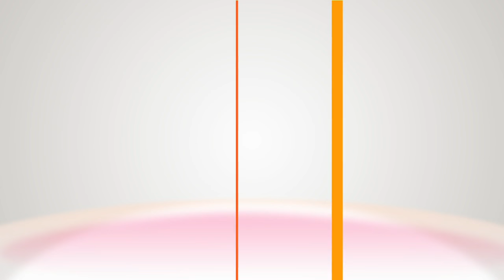Recipe - Dina Deleasa-Gonsar's Chicken Marsala with Pancetta Cream Sauce - Hallmark Channel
Home Cook Contest winner Dina Deleasa- Gonsar is in the kitchen whipping up a delicious dish of chicken marsala with pancetta cream sauce. She talks about her experience in the contest and how much fun she had with the cooking challenge. This dish is particularly special to Dina because it was passed down from her Italian grandmother.